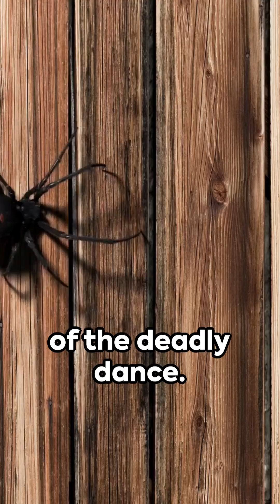Black Widow Spiders: 3 Deadly Facts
Explore the mysterious world of Black Widow spiders in today’s video as we uncover three fascinating facts about one of nature's most notorious arachnids! Known for their distinctive appearance and powerful venom, Black Widows are both feared and admired. Dive deep into their behavior, habitat, and surprising aspect of their contribution to biomedical research. Whether you're an arachnophile or simply curious, this video is packed with intriguing insights that will change how you see these dangerous creatures.